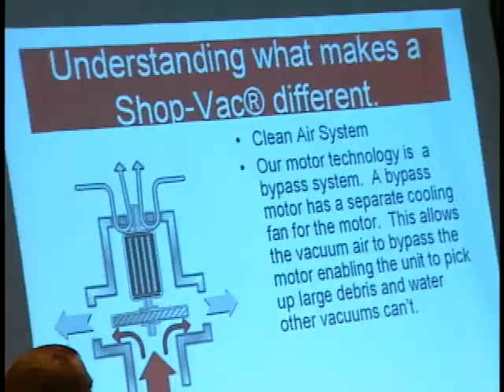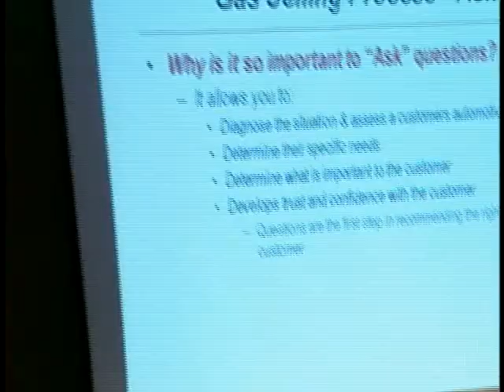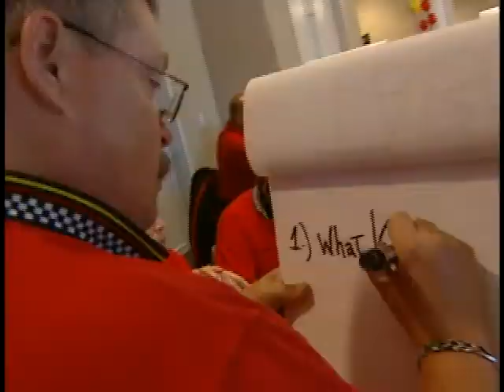Example of Rally for Morgan & Team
Morgan & team, here is an example of what we did in Naples for the Space Optimization Project.  This was the kick off Rally. You can see the excitement that goes into this.  We are looking forward to having a rockin kick off in Philly!